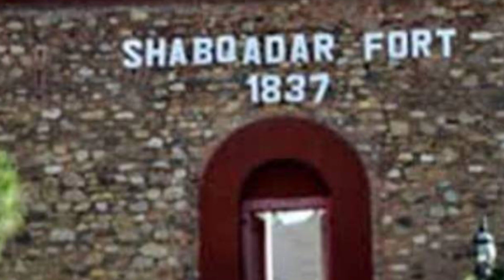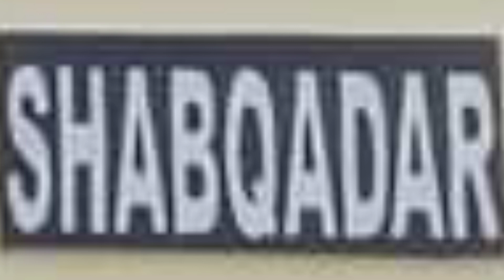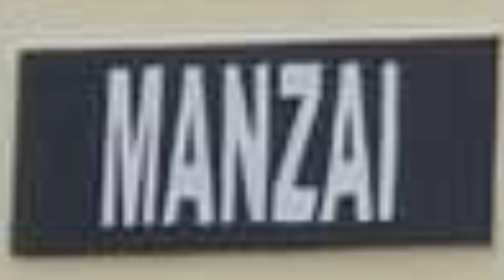FC training center shabqadar information frontier constabulary shabqadar Port History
Fc training center shabqadar information
frontier constabulary headquarter shabqadar Port History and information